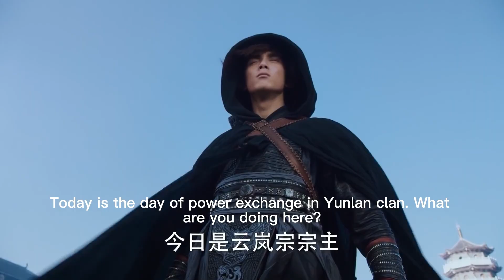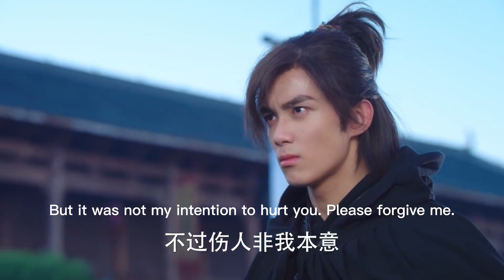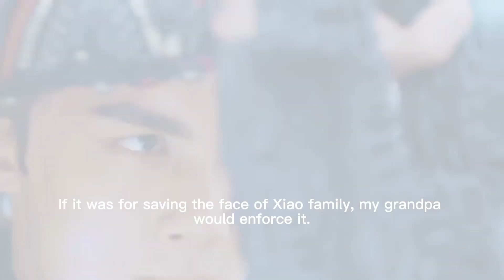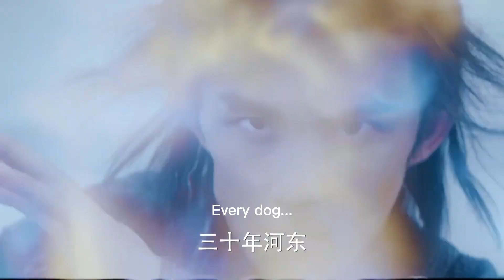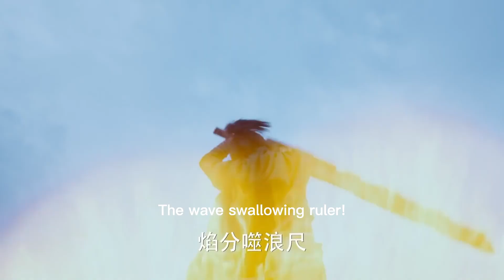人人羞辱的廢物小子苦練武功，3年後逆襲歸來！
【劇情介紹】 被視為天賦異稟的少年武者蕭炎（吳磊 飾），九歲時母親古文心（李若彤 飾）被族人強行帶回家族囚禁，父親蕭戰（于榮光 飾）諱莫如深。蕭炎的母親給了蕭炎一枚納戒，但是卻令蕭炎的功力減弱無法修煉，早已訂好婚約的家族也來退婚，令蕭家蒙受奇恥大辱。蕭炎無意中喚醒了戒指的主人藥塵（陳楚河 飾）老人，在藥塵老人的幫助下，蕭炎的武功進步驚人。蕭炎進入迦南學院學習藝技，在這裡結交了一群良師益友，再次引起了敵人的注意。一次特殊修煉中，蕭炎遭到陷害，死裡逃生後，發現他的家族也遭到了滅頂之災。為了世間和平，蕭炎毅然選擇了隻身一人向邪惡的勢力發起挑戰。最後聯手女俠蕭薰兒（林允 飾），共同戰勝了強敵